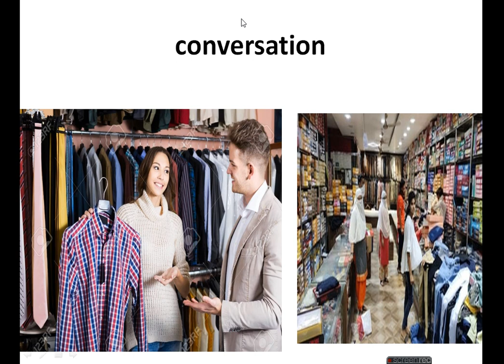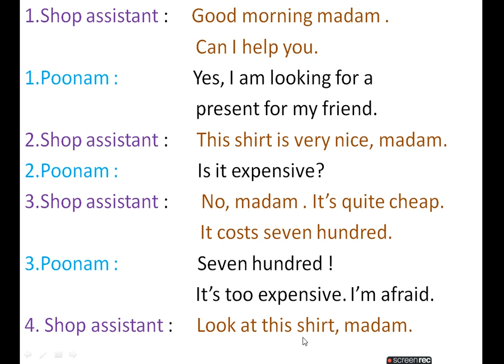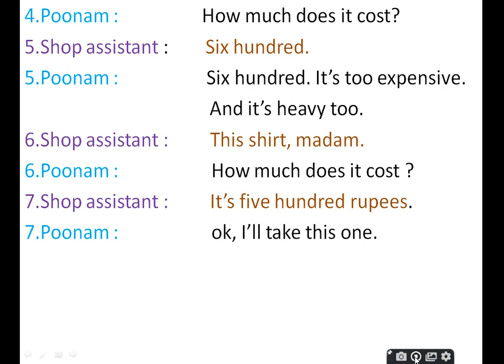Conversation in spoken English.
this session Conversation in spoken English.
conversation between shop assistant and customer.